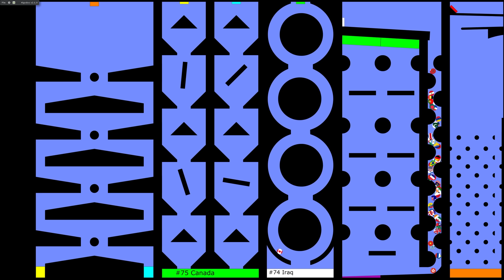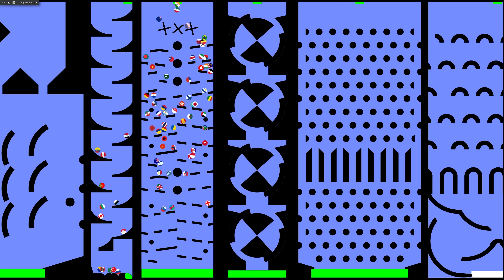75 Countries Elimination Marble Race in Algodoo Ep. 6 \ Marble Race King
New type of marble race with 75 countries! This marble race has 3 rounds. But this marble race has a twist! If a country touches a yellow brick (with a "+"), it can secure its place in the next round no matter what position it gets at the finish line. Definitely the best countryball marble race video to watch! :) 74 countries based on my channel's watchtime and the 75th country is China.